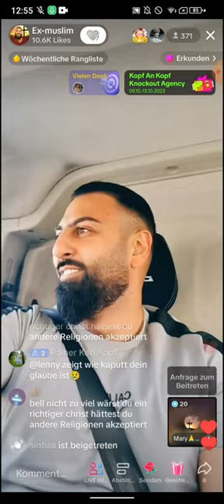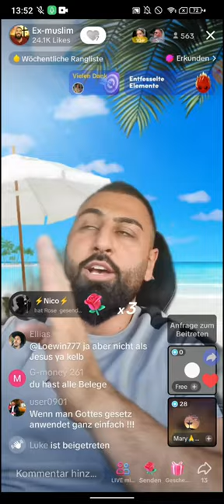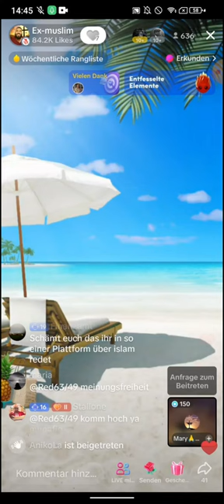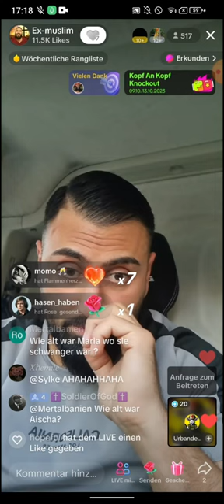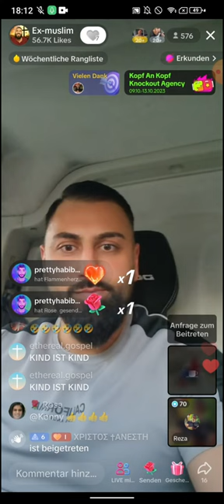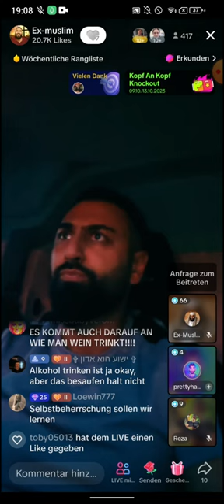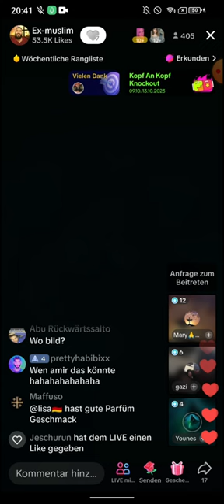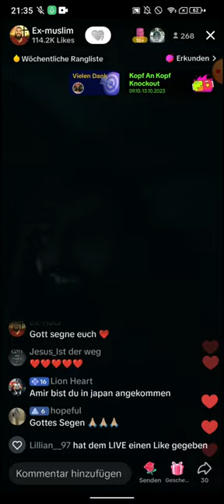EX MUSLIM DR. SHEIKH ABU AMIR 💗 JESUS | 10.10 | Was sagt dieser Tafsir? Mit Hetzmobil unterwegs